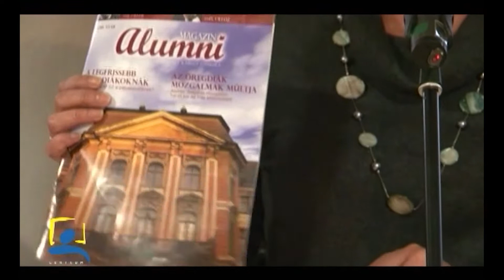Komplex hallgatói szolgáltatásfejlesztés /2012.04.20/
Komplex hallgatói szolgáltatásfejlesztés

Megszólal:
Kalóné Szűcs Erzsébet - főigazgató, TIK EKF